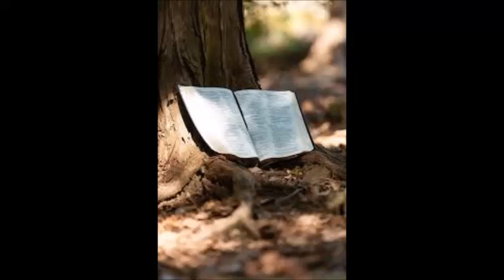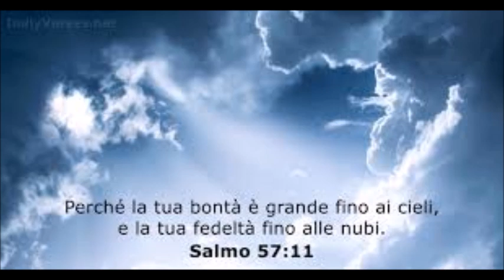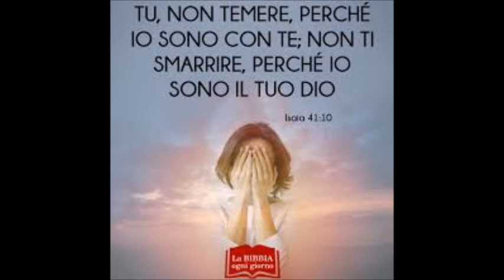SALMO 107 ( 108 ) PRIMA DELL'AURORA - Commento G. Tomaselli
Essere innamorati di Dio amore trasforma la nostra vita fino a diventare un inno al Suo amore e alla sua fedeltà che diventa esperienza viva che va inneggiata proclamata e condivisa. Tutto diventa nuovo come il mondo che nascerà.